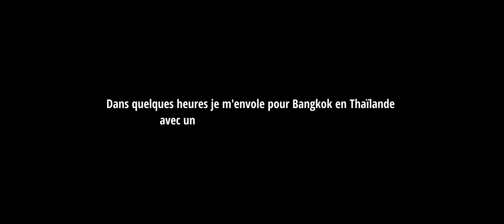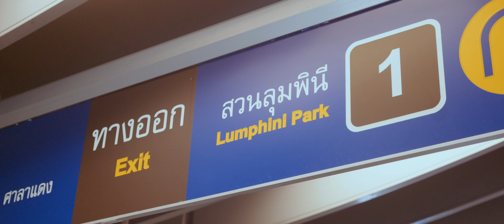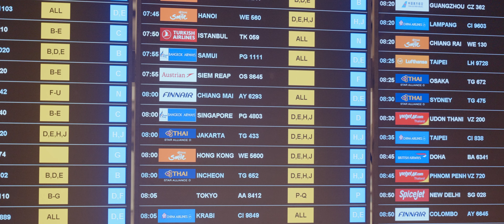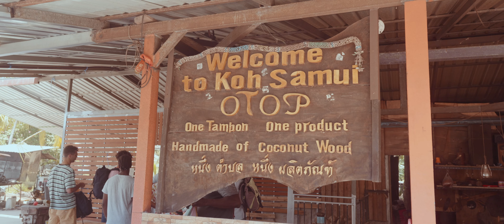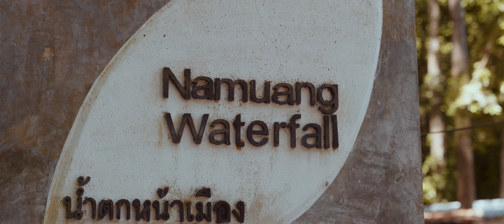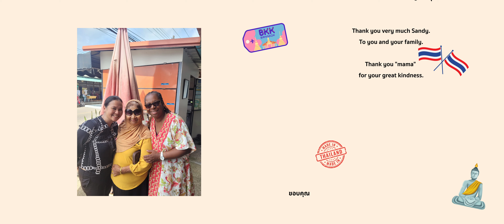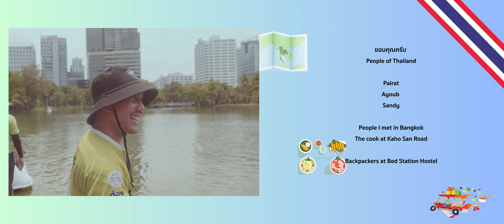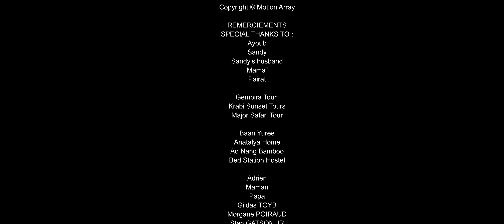Thaïlande : L'Exploration en Famille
Dans ce captivant récit de voyage, plongez au cœur de l’aventure d’une famille dispersée entre la France et l’Australie, qui se réunit pour une exploration inoubliable en Thaïlande. À mi-chemin entre leurs deux continents, ils embarquent dans une aventure à travers Bangkok, Phuket, et les magnifiques îles du sud. Entre découvertes culturelles et paysages à couper le souffle, ce voyage est bien plus qu’une simple escapade : c’est un moment de retrouvailles et de partage familial.